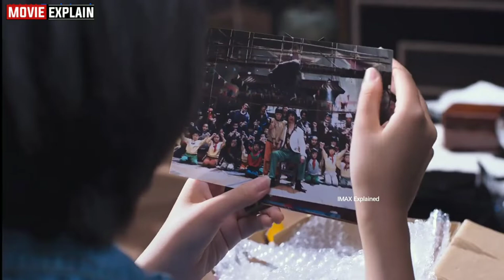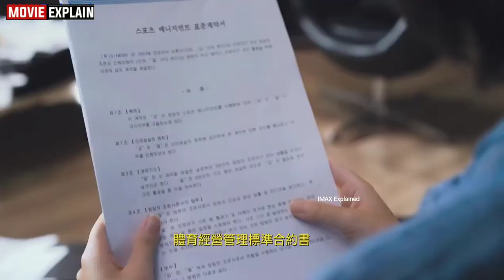Mr.GO English Movie Explain in Hindi | Hindi Explained Movies | 365 Movie Explain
Check out this fantastic "Highlight Reel" from the heart-warming family film "Mr.GO"!!
"Mi-seu-teo Go" (original title) A 15-year-old circus ringmaster Wei-wei is left all alone with gorilla Ling-ling after grandfather passes away. Thanks to her grandfather"s love for baseball, Ling-ling was trained to play baseball and has developed remarkable hitting skills. The materialistic sports agent Sung Chung-Su hears of this remarkable gorilla, and signs Ling-ling to play in the professional South Korean baseball league. Dreaming of success, World"s first gorilla pinch hitter and his 15-year old trainer begin on their run in the Korean Baseball League.

Director: Yong-hwa Kim
Writer: Yong-hwa Kim (screenplay)
Stars: Dong-il Song, Jiao Xu, Hee-won Kim

About DEXTER:  "Dexter is an Asia"s leading film studio based in Seoul, Korea. Founded by a group of experts behind making "Mr.Go 3D," Korea"s first full native 3D movie, Dexter Film, Dexter Digital, Dexter Workshop and Dexter Lab work closely together under one roof. Dexter Studios now operates as a full-service film studio encompassing all stages of motion picture production."

TheCGBros, CGI, VFX, FX, 3D, Mr.GO, Dexter Studios, CGI VFX Films HD, Visual Effects (Film Company Role Or Service), Computer-generated Imagery (Film Company Role Or Service)

An Gorilla named Ling - ling plays professional Baseball for Korean League Movie explained in Hindi | Summarized in हिन्दी |

IMAX Explained
Full movie explained in Hindi
Hindi Explanation